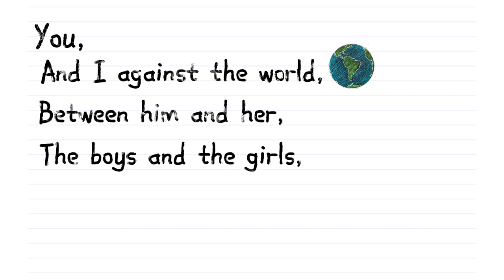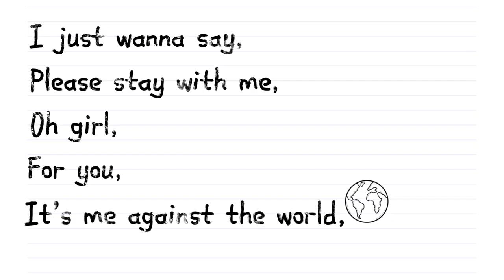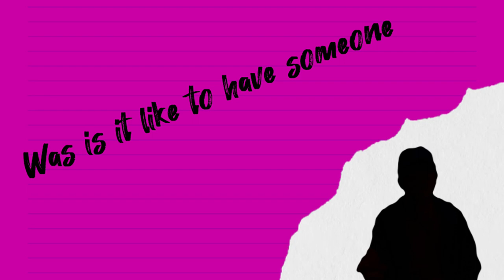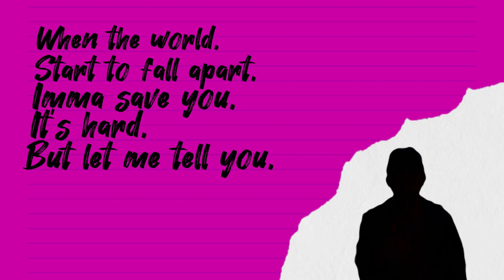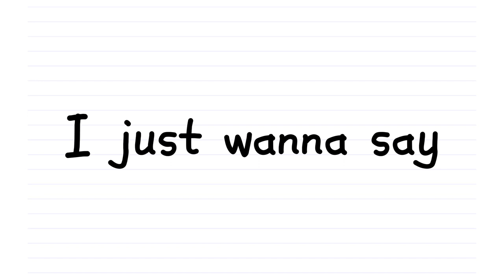Syuky - Me Against The World (Lyric Video) ft Keyme